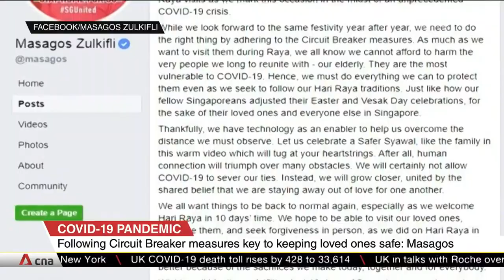Following circuit breaker measures key to keeping loved ones safe: Masagos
Muslims in Singapore will have to adjust their celebrations this Hari Raya to better protect loved ones, especially the elderly, from the coronavirus. In a Facebook message, Minister-in-charge of Muslim Affairs Masagos Zulkifli called on people looking forward to the festivities to "do the right thing", by adhering to circuit breaker measures.